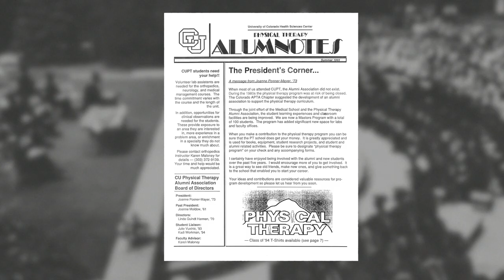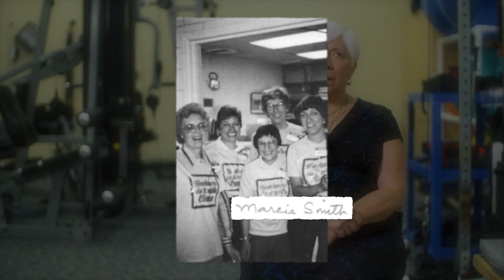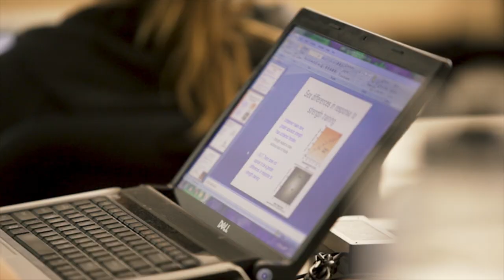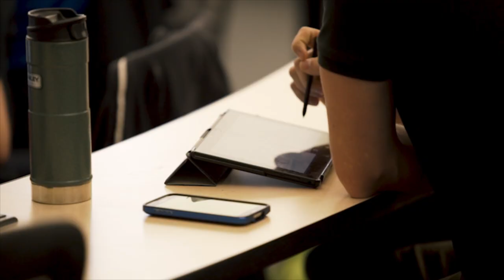CU Physical Therapy - 75 Years of History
Hear from key people in the CU Physical Therapy Program's history as they describe the past, present and future of our program.